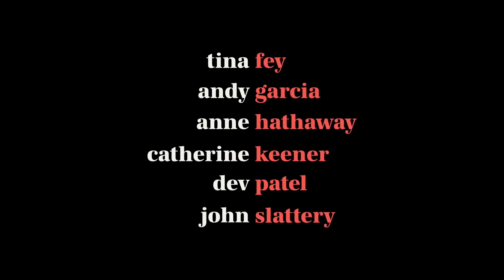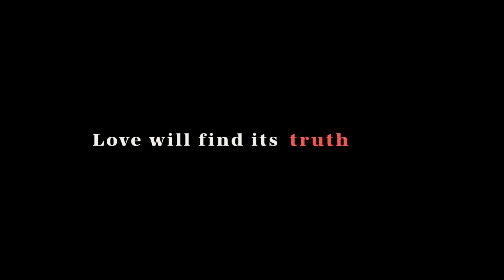MODERN LOVE Trailer # 2 (NEW 2019) Anne Hathaway, Tina Fey Series HD